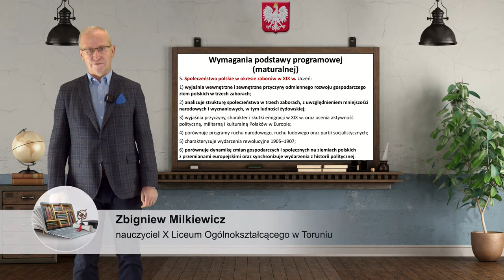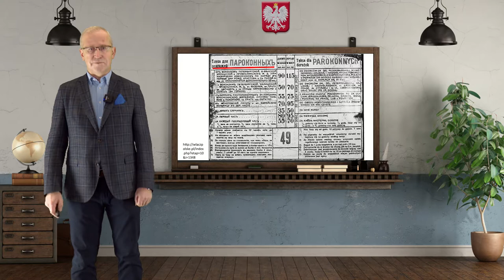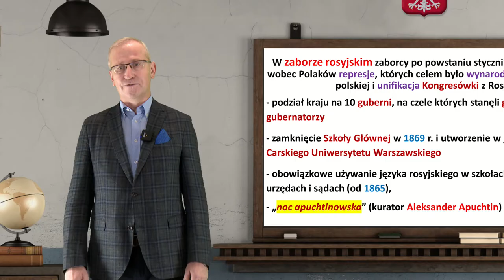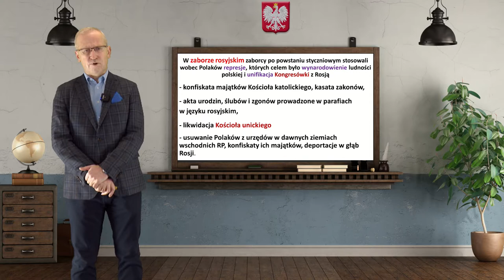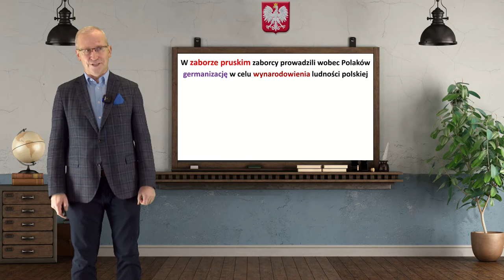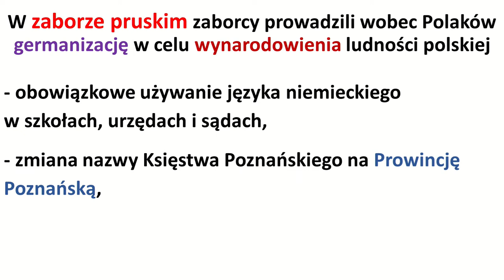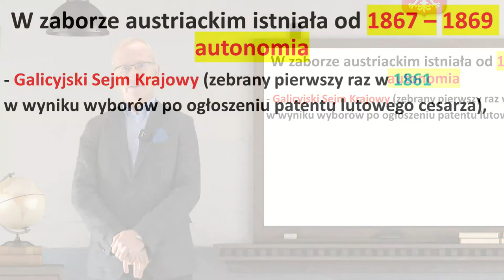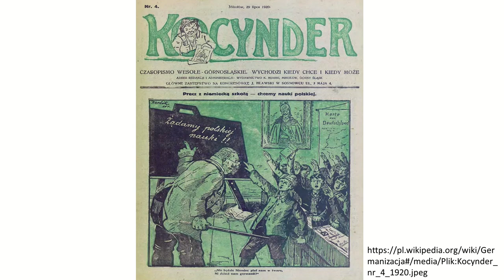Historia - LO - matura. Ziemie polskie po powstaniu styczniowym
Ziemie polskie po powstaniu styczniowym